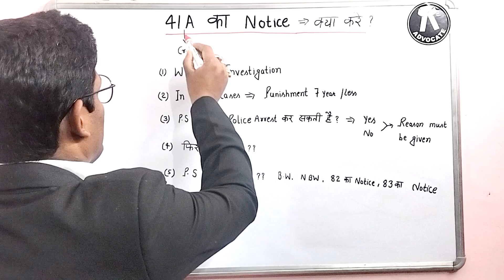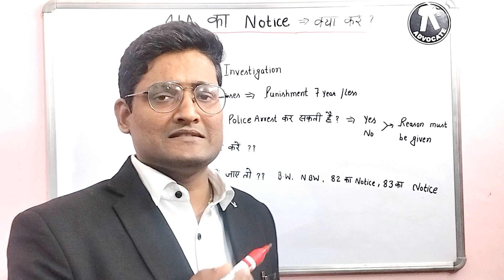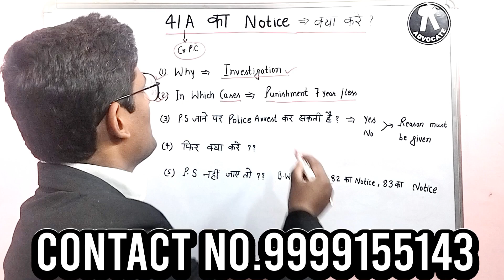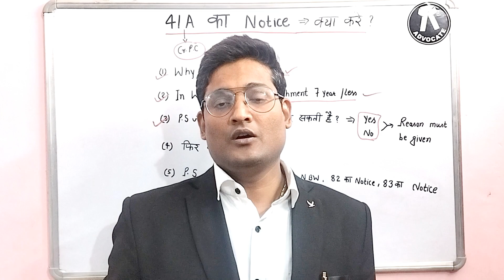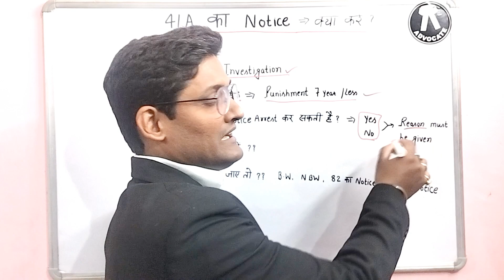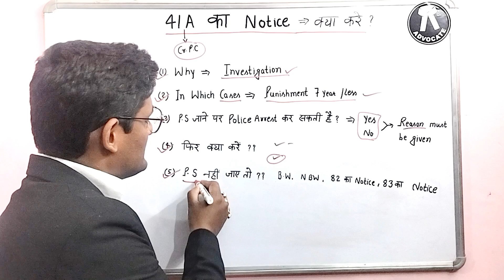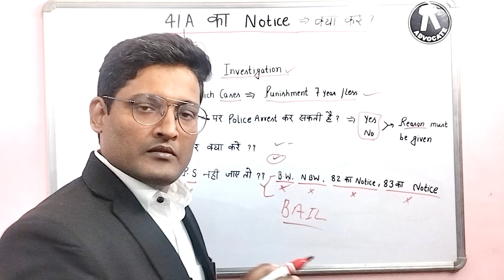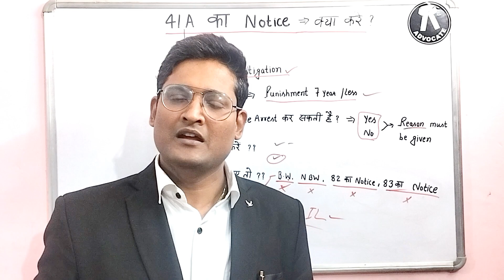41A का NOTICE : डरे नहीं, ये करें !!!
Know in detail-
*41A का NOTICE !!
* Cr.P.C - Code of Criminal Procedure !!
* कानूनों में हुए बड़े बदलाव  !!
* New Criminal Laws bills :2023 !!
* Bhartiya Nyaya Sanhita,2023!!
* Bhartiya Nagrik Suraksha Sanhita,2023 !!
* Bhartiya Sakshya Adhiniyam, 2023!!

# This is Prabhakar Jha, working Advocate of Patna  High Court.
My Details-
schooling - JNV Purnea, Bihar, Batch-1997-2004,
 B.A.& M.A ( Political Science )- Delhi University
 L.L.B.- Delhi University .
Vision : Use this platform to provide Legal Education & Awareness for all.
Open hashtag manager.Tag a location Set date and time of your post
परिसर में वीडियो रिकॉर्डिंग क्राइम नहीं है!! Video Recording in Police Station - Not a crime
- बेल (जमानत) क्या है ? कोर्ट बेल क्यों देती है ? Types of Bail
- Mutual Divorce!! आपसी सहमति से 6 महीने में तलाक़ !! जाने पूरी प्रक्रिया !!
- तलाक़ क्या है ?तलाक़ के आधार क्या है ?? (Divorce and its grounds)
- पत्नी न ससुराल आ रही है और न तलाक़ दे रही है, पति को क्या करना चाहिए !! S-9 Hindu Marriage Act !
- कैदी के 10 अधिकार : 10 Rights of an arrested person !!
- 498A : FIR दर्ज करने के दो महीने तक नहीं होगी गिरफ्तारी!